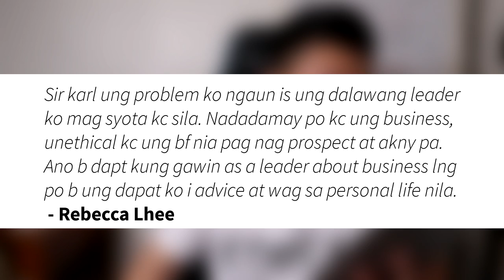Anong dapat gawin sa toxic na downline